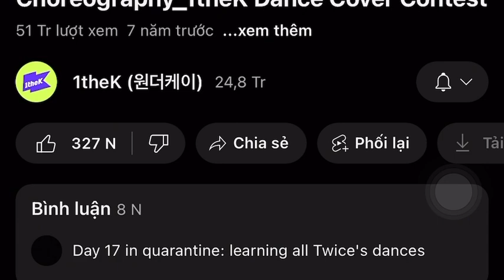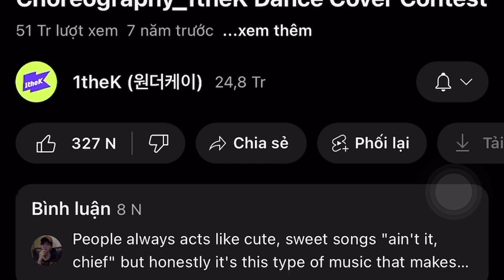Kids class cheer up du ddu